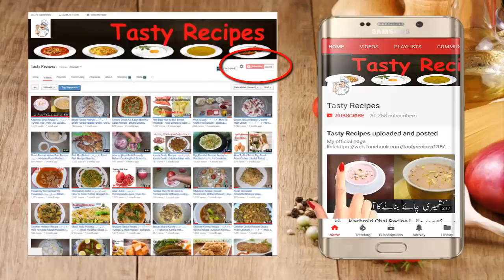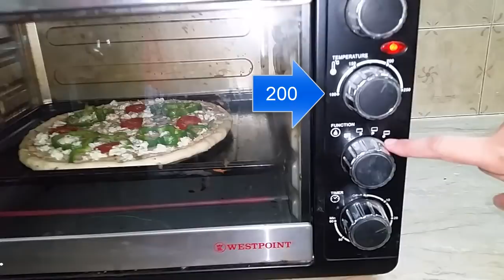Bakery Style Pizza Recipe | Bakery Wala Pizza at Home | Pan Pizza Recipe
Bakery style Pizza recepi-Bakery Wala pizza at home simple n easy recipe
Ingredients:
250g Chicken
1/2 tbsp. Red Chilli Powder(Surkh Mirch)
1/2 tbsp. Salt
2 tbsp. Soy sauce
2 tbsp. Vinegar (Sirka)

Pizza Dough
Mozzarella cheese
Cheddar Cheese
Capsicum(Shimla Mirch)
Onions
Green Pepper (Hari Mirch)
Tomato Sauce
Cooking with kiran | Educational Video

1-
pizza recipe
pizza fries
pizza recipe without oven
pizza recipe in urdu
pizza recipe food fusion
pizza food fusion